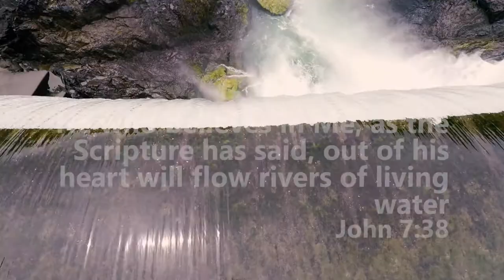Youth Hiking GWP